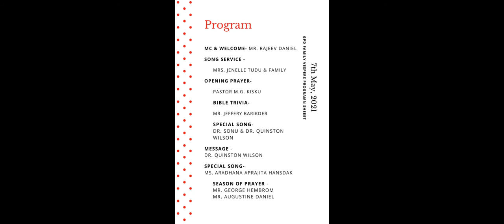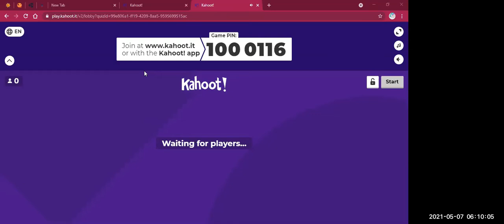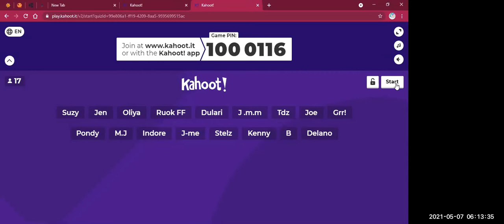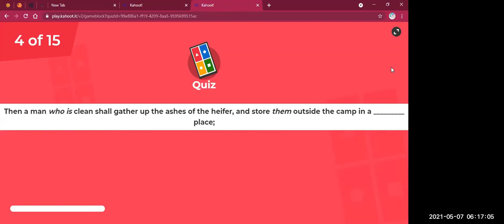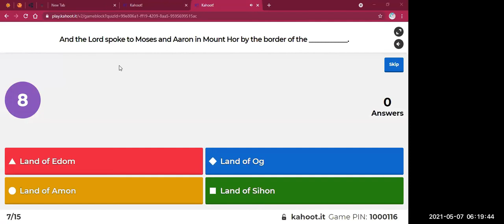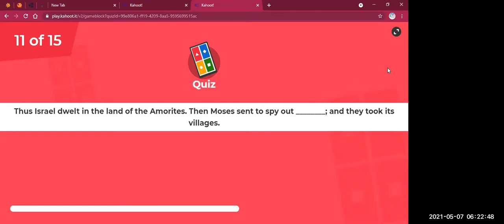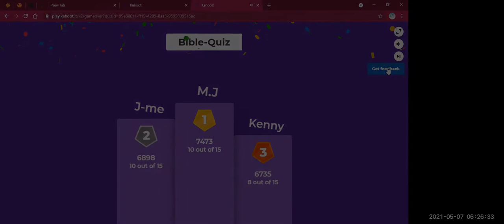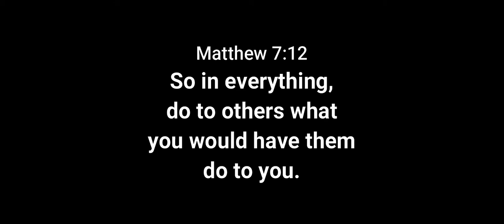1. Confessing your sins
1 John 1:9
If we confess our sins, He is faithful and righteous to forgive us our sins and to cleanse us from all unrighteousness.